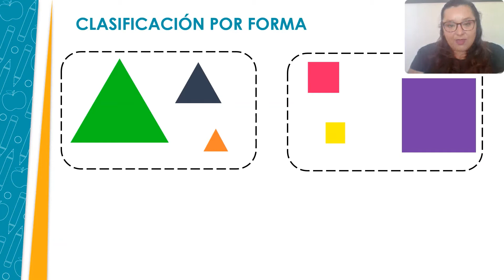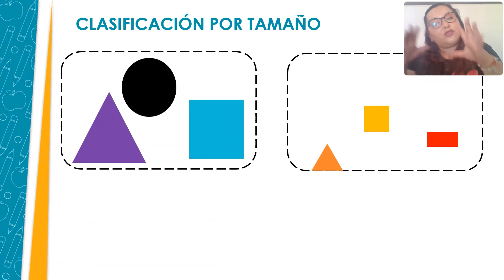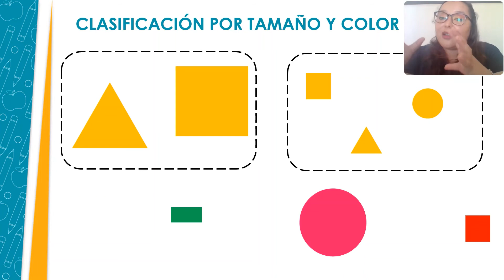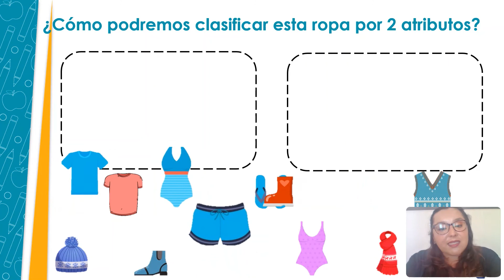Clasificación por 2 atributos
En este video la señorita Jimena nos muestra como podemos clasificar elementos considerando dos atributos a la vez
Profesora: Jimena
Nivel: Prekínder